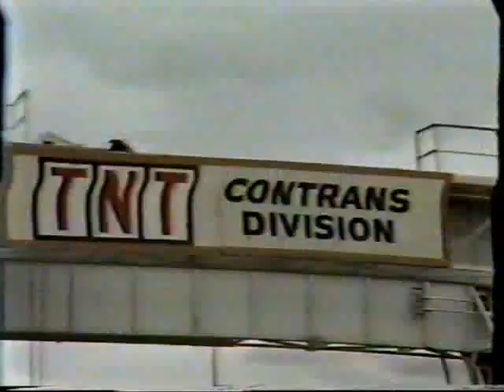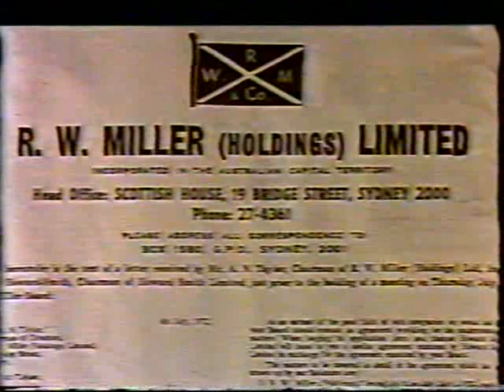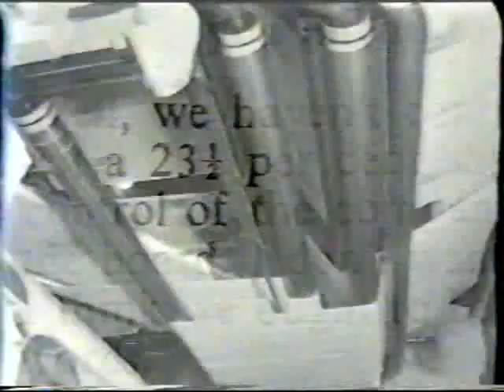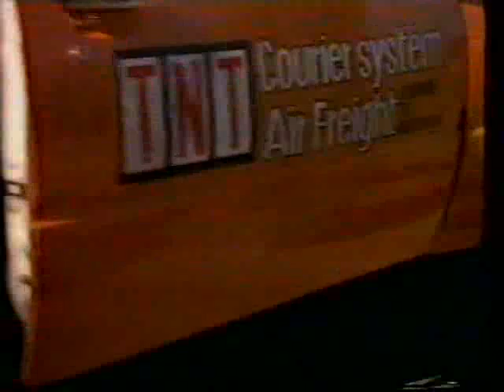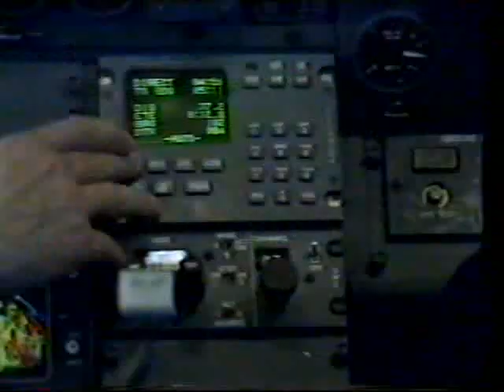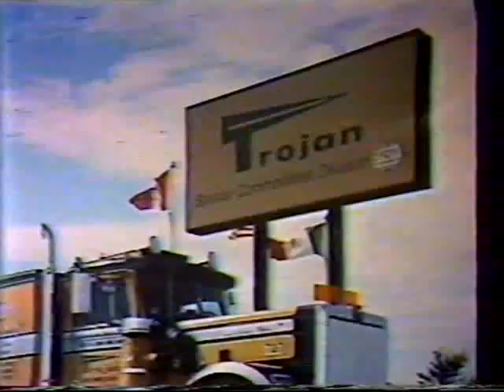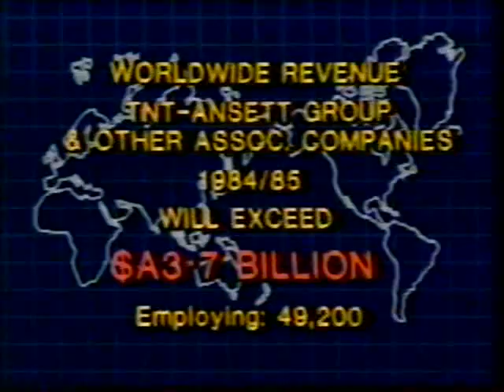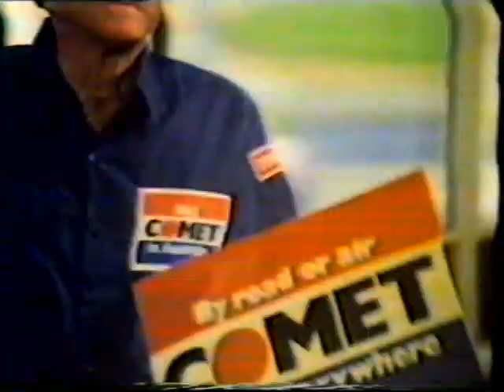TNT Express In the beginning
this is a promo video from the 1980's about the origins of TNT. Excuse the quality if the video ...